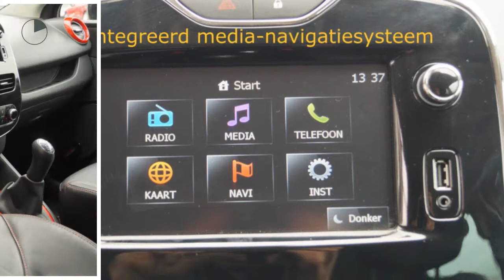Renault Clio TCE 90pk Dynamique (NAV./LEER/Climate/PDC/17''LMV)